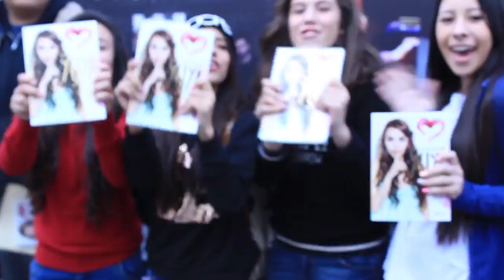Fila para la firma de libros de Yuya en la FIL Guadalajara 2014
Cientos de personas se formaron para firmar su libro de Yuya, en la FIL Guadalajara 2014.